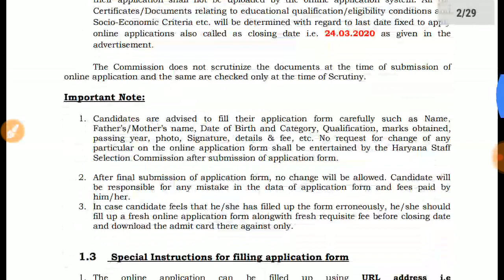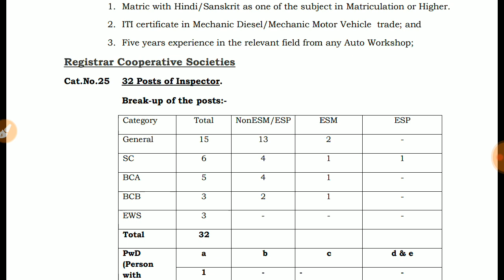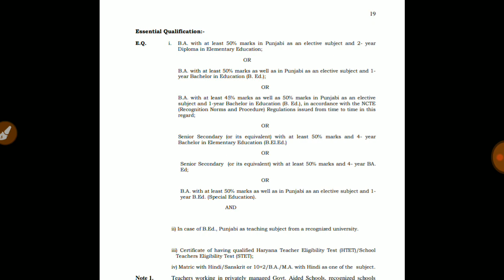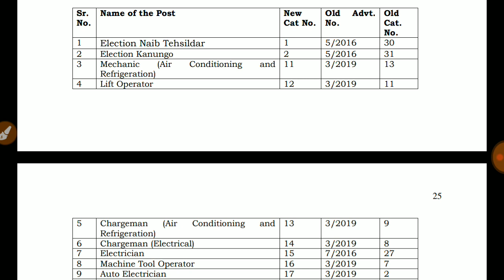Hssc new advertisement 1/2020 || Hssc ने निकाली 2020 की पहली बड़ी भर्ती || iti instructor , tgt etc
Hssc new advertisement 1/2020 || Hssc ने निकली 2020 की पहली बड़ी भर्ती || iti instructor , tgt punjabi , inspector , surveyor , telephone operator , Naib Tehsildar etc बहुत बड़ी भर्ती निकली है Hsscadvt1/2020